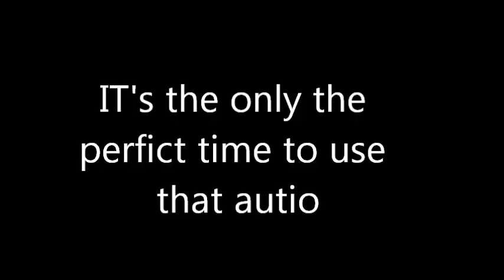[OLD] Freddy.wmv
List of music used:
None.